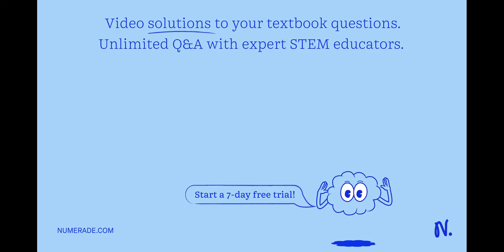∙(a) Starting with the definition 1.00 in. =2.54 cm, find the number of kilometers …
∙(a) Starting with the definition 1.00 in. =2.54 cm, find the number of kilometers in 1.00 mile. (b) In medicine, volumes are often expressed in milliliters (ml or mL). Show that a milliliter is the same as a cubic centimeter. (c) How many cubic centimeters of water are there in a 1.00 L bottle of drinking water?